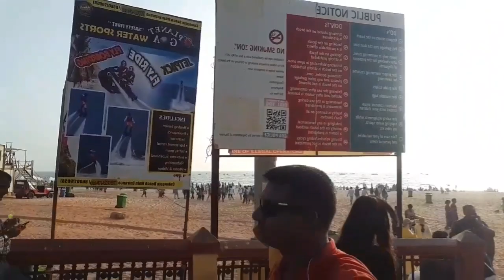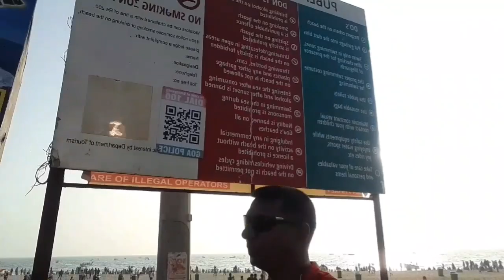Goa गोवा मस्ती और अय्याशी की जगह | Happy New Year 2020 | Goa Amazing & Interesting Facts | Goa Beach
Goa गोवा मस्ती और अय्याशी की जगह | Goa Amazing & Interesting Facts | Goa Secrets Beaches | 4 DAYS TUR

Welcome To India Journey

MY GEARS :-
MAIN CAMERA
CAMERA TRIPOD
GOPRO SHORTY
GOPRO ACCESSORIES
VLOG GORILLA POD
MEMORY CARD

My New Channel : India Journey  Vlogs

India Journey
Journey's and Vlogs

 *यह विडियो केवल मनोरंजन और जानकारी हेतु बनाया है,  किसकी भावनाओं को ठेस पहुँचाना हमारा उद्देश्य नहीं है । धन्यवाद ।

**I recommend you use the OYO app for hassle-free stays at affordable
prices. 👇👇👇👇

Friends हमारे चैनल पर Journey's और Vlogs विडियो देखने के लिए निचे दिए गए लिंक पर क्लिक करें 👇👇👇👇👇👇👇

India Journey